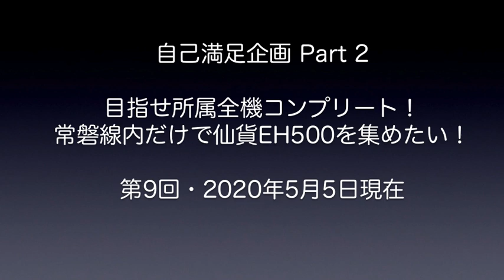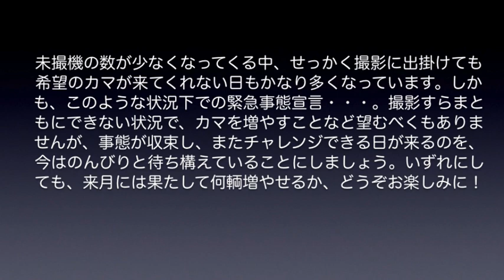【EH500】常磐線内の撮影だけで仙貨EH500を全機コレクションしたい！第9回（できるだけ毎月更新）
「仙台総合鉄道部（仙貨）所属のEH500、総勢69輌を常磐線内の撮影だけで全機揃えたい！」ということで、2019年6月よりスタートした企画の9回目です。今回は、撮影チャンス自体が少なかった上に外出自粛の要請も重なり、2ヶ月も間をおいたにも関わらず、1輌しか増やすことができませんでした。ダイヤ改正によって大幅な変更などは起きなかったため、そういう意味ではホッとした部分もございますが、コンプリートには、まだまだ時間が掛かりそうです。安中貨物や泉貨物、土浦貨物など、1日最大3輌のEH500を捕まえることが可能ですが、まだまだ続く長い戦い・・・。どうぞ、気長にお付き合いいただければ幸いです。